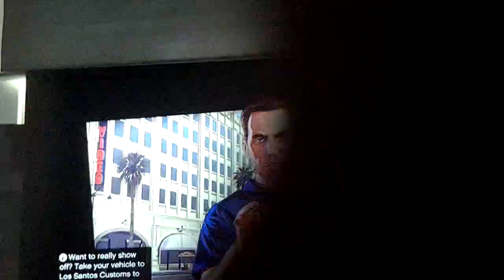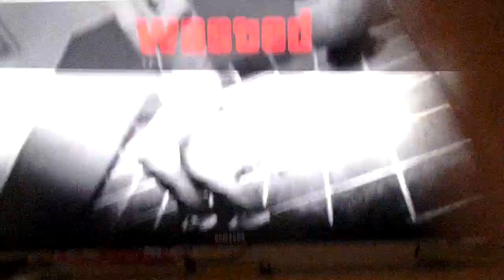Hij lijkt rey mysterio wel gta 5 #32